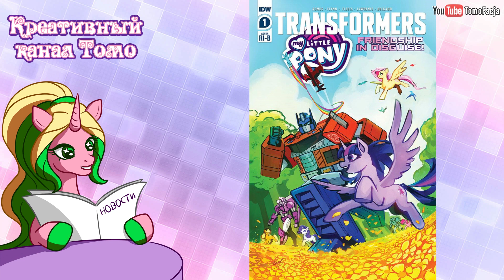Твайлайт снова ученица - Новости My Little Pony - выпуск 173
7 моментов, когда брони бросали смотреть My Little Pony: Friendship is Magic

- Pony Life  - 00:14
- MLP от Gameloft - 04:36
- Новости игрушек - 05:21
- Официальные комиксы - 06:28